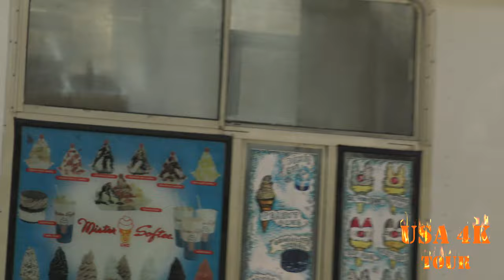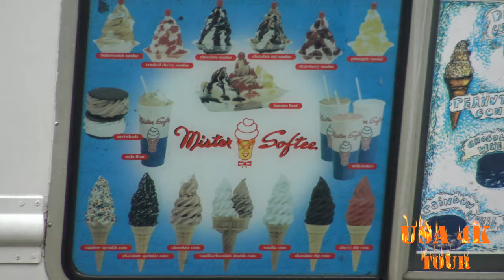Ice Cream Truck Vlog | USA 4K Tour Tamil Vlogs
USA Tamil Vlogs - Explanation about the mobile Ice cream truck in USA